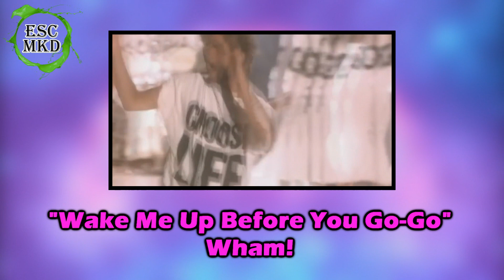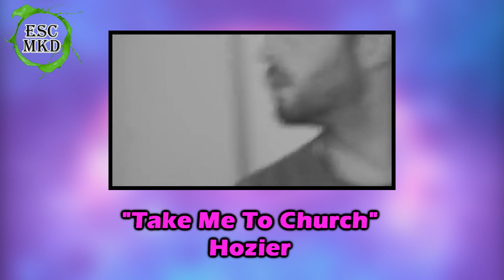Songs That Are Loved By The Majority Of The LGBT Community